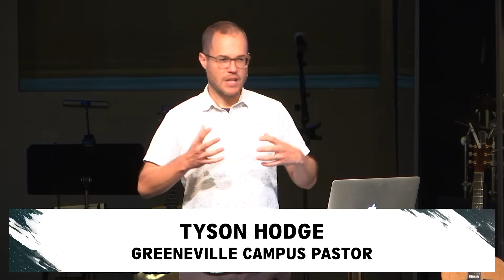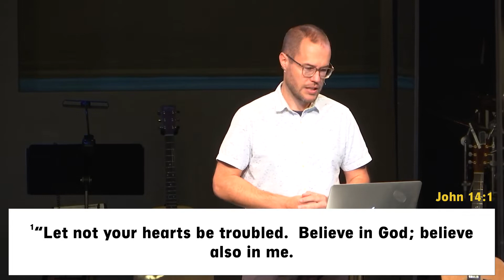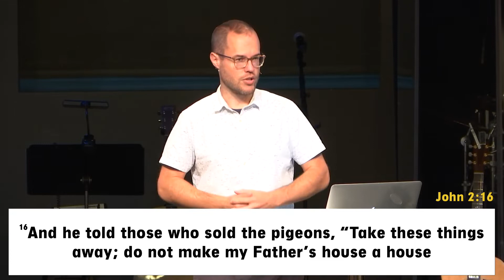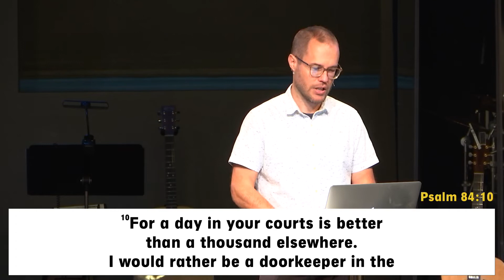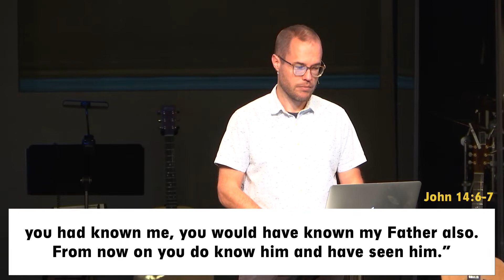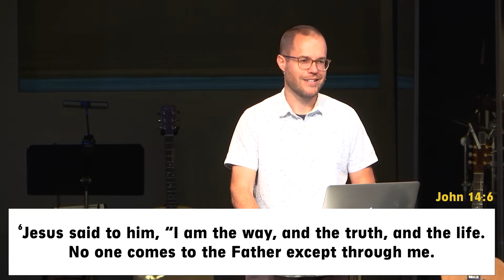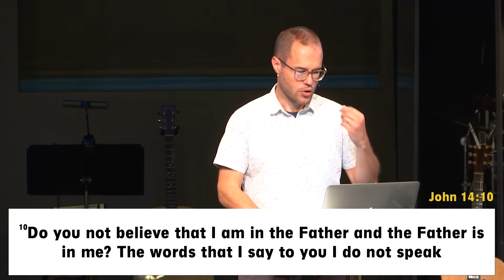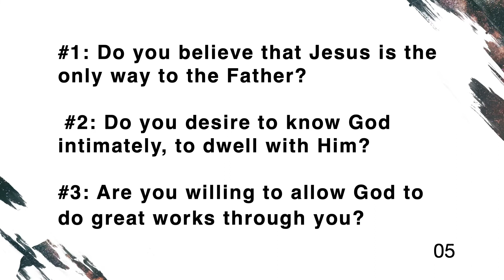“Whoever Has Seen me Has Seen the Father” (John 14:1-14) Greeneville Campus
Week 31 in the sermon series "The Gospel of John" on September 4, 2022, Tyson Hodge preaching.